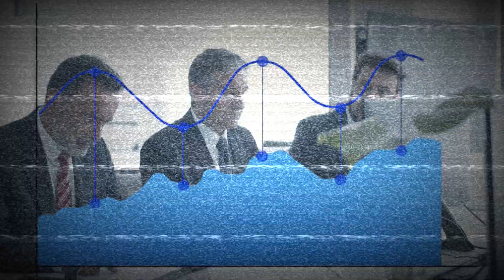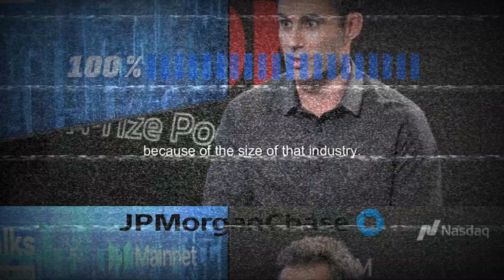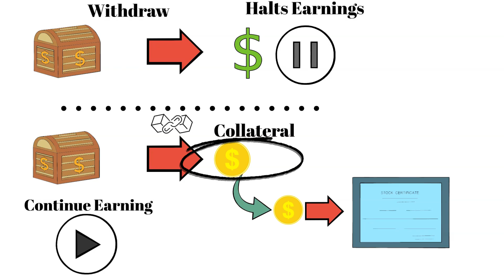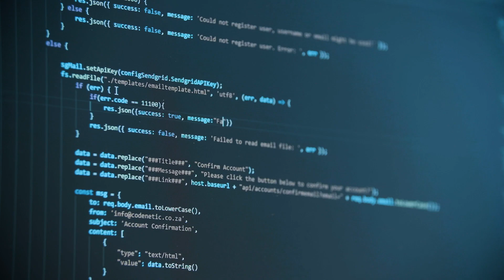JP Morgan’s Blockchain: Tokenizing Money Market Funds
🌟 Imagine a world where every dollar tells its story - Welcome to the revolution blockchain is bringing to finance!

In this video, we dive deep into how JP Morgan Chase is at the forefront, transforming money markets with groundbreaking blockchain technology. 🚀

💡 What's Inside?

JP Morgan's Bold Move: Discover how JP Morgan Chase is leading the charge by tokenizing money market funds using their cutting-edge Onyx blockchain platform.

Tokenization Explained: Learn how each digital token represents an ownership share in the fund, mirroring the value of the underlying short-term debt securities.

From Hassle to Hassle-Free: Traditionally, withdrawing funds to use as collateral disrupts your investments. We explore how blockchain allows you to use your investments as collateral without withdrawing, keeping your money where it belongs - working for you!

📊 Top 3 Benefits of Blockchain Provenance in Finance:

Traceability & Verification: Like tracking a package, blockchain lets you track the lifecycle of your investment, ensuring every transaction is transparent and verifiable.

Immutable Record Keeping: Secure, unalterable records mean no disputes over transactions or terms - your investments are protected.

Enhanced Security: Decentralized, tamper-proof systems guard against fraud, making your investments safer than ever.

🌐 Why This Matters:

Cost Efficiency: Save on costs associated with traditional asset management.

Continuous Investment: Keep your investments active even when used as collateral.

Transparent and Trustworthy: Every transaction is clear and open for inspection.